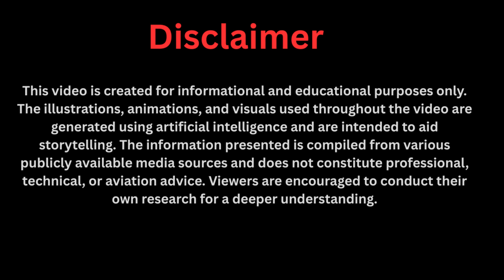Zimbabwean Inventor Creates AI-Powered Agriculture System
🔥 Maxwell Chikumbutso, the Zimbabwean inventor revolutionizing agriculture with AI! This is the incredible story of how one man’s innovation is tackling world hunger, boosting crop yields, and empowering African farmers with cutting-edge technology. From humble beginnings to global recognition, discover how Maxwell’s AI-powered farming system is changing lives—and why even tech giants are paying attention.